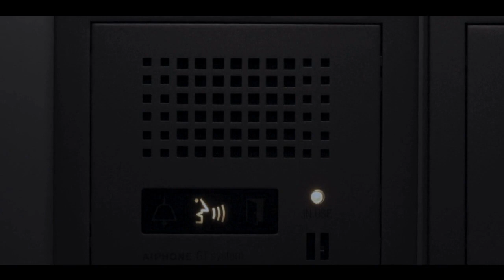Doppelgänger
A young woman at home alone is stalked by a mysterious figure.

CREDITS

Helen/“the figure”: Maria Austbø

Writer/Director: Misha Jemsek

Editing: Misha Jemsek